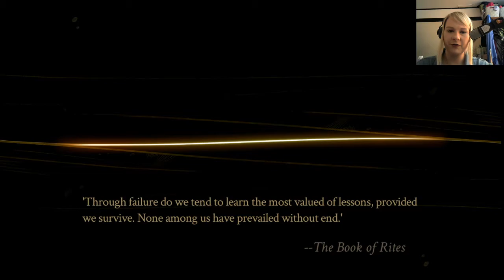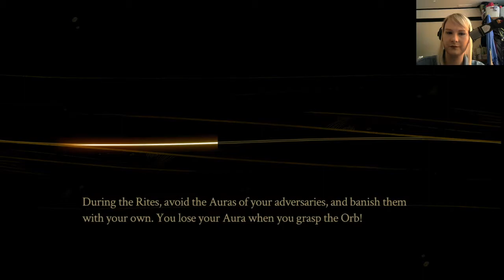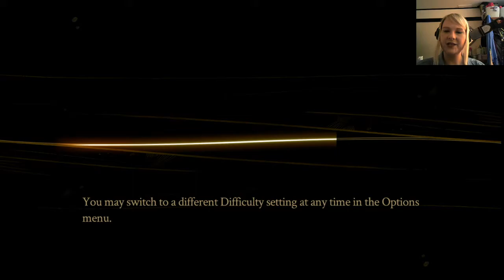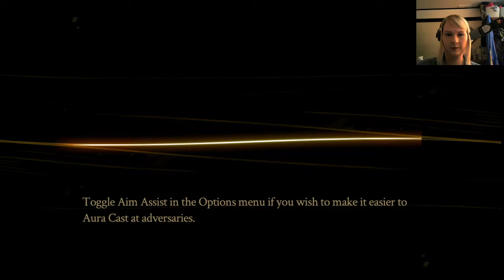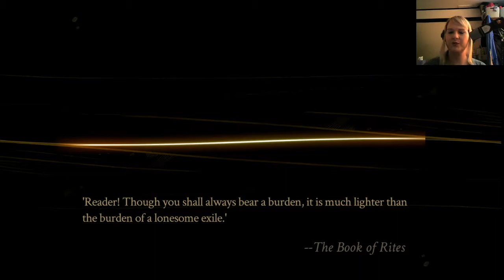BisectedBrioche plays Pyre (2/16) Raw Twitch Stream Upload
Broadcast 08/04/2020

The third game released by Supergiant Games. Unlike the last two, this was completely blind. This time we're playing a visual novel combined with a sports sim!